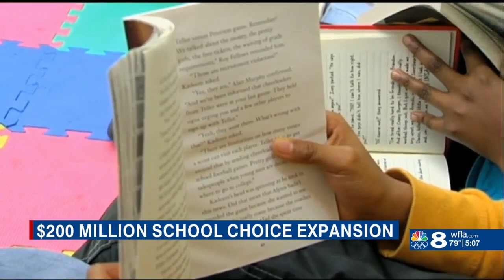Florida expands charter and private school vouchers and scholarships by $200 million